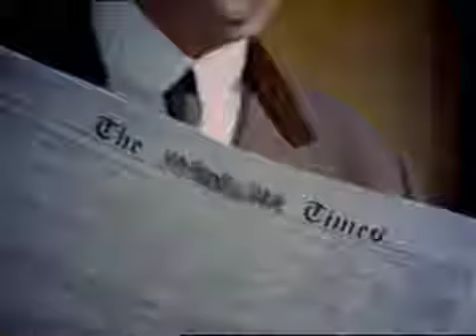Alfonso XIII vs Francesc Cambó (1918)